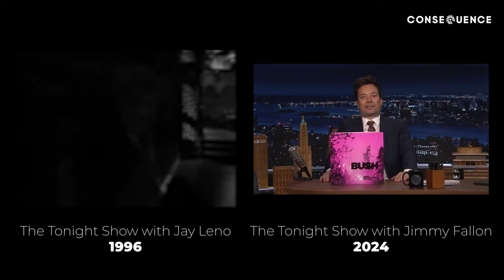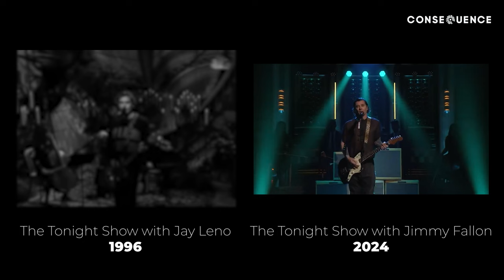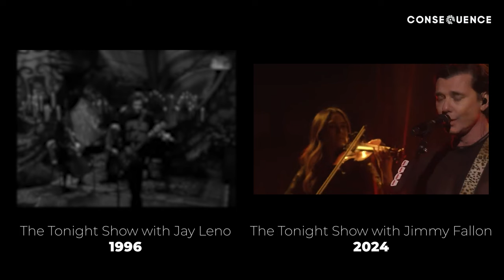Gavin Rossdale Singing Bush's "Glycerine": 1996 vs. 2024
Gavin Rossdale returned to the Tonight Show in January 2024 to perform Bush's "Glycerine" with a string section — just as he did 28 years ago in 1996.